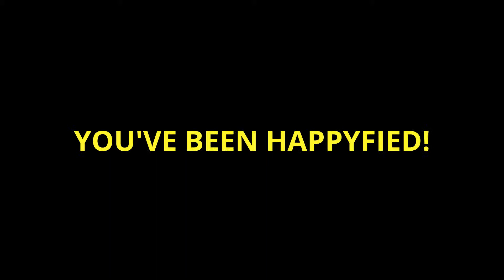HAPPY VIDEO: Funny Monkeys! (videos to make you happy)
We all know orangutans are extremely smart, but did you know they have an awesome sense of humor too?  In this video, you'll get to witness a compilation of hilarious orangutans who talk, hug humans, mimic humans, and even make fun of humans!  This video is guaranteed to have you on the floor laughing and wondering why you don't have an orangutan as a pet!  "Funny Monkeys" is the perfect video to put a smile on your face!  So go ahead, press play for good laughs!

Go ahead, you deserve to have a smile on your face!